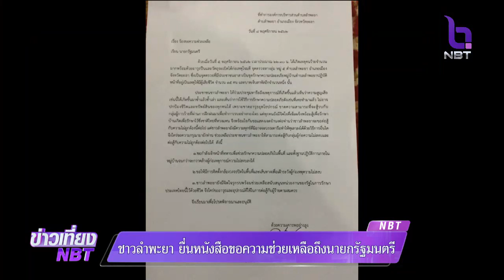"ชาวลำพะยา" ยื่นหนังสือขอความช่วยเหลือถึงนายกฯ พร้อมต่อสู้กลุ่มผู้ก่อความไม่สงบ